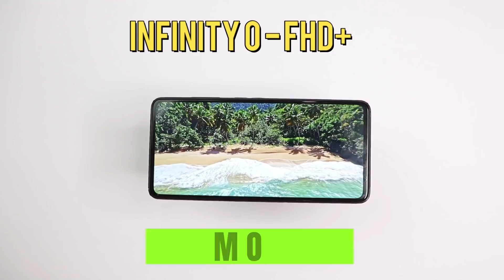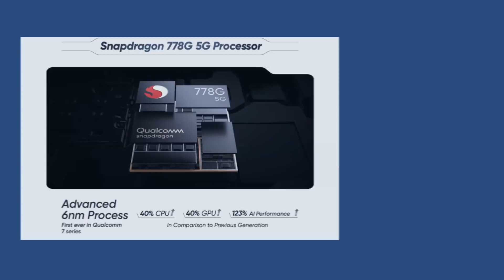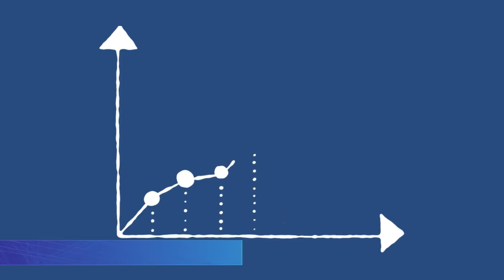Samsung Galaxy M52 5G Launch Confirmed | Samsung M52 5G full details in Tamil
Samsung M52 5G

Good Morning Nanbargale , Samsung India Planned to launch the most awaited m52 in India this month , in this video we have shared the Samsungm525g specifications in Tamil and shared the samsungm52fulldetails watch the video to know more about the Samsung m52 5g Tamil

in this video we have discussed the samsung m52 5g unboxing in tamil and watch THE VIDEO to know more about  the samsung m52 tamil and samsung m52 5g tamil is expected to launch in the month of march once after the official launch we will try to do the samsung m52 unboxing tamil and if possible and you are interested will try to cover the samsung m52 pro unboxing in tamil ,
samsung m52 5g unboxing and then the specs of samsung m52 pro 5g also discussed the samsung m52 price in tamil and the samsung m52 review tamil also the samsung m52 pro unboxing tamil
,most awaited smartphone is the samsung m52 review and then the samsung m52 specs also the samsung m52 launch date in india is mentioned in the video after the launch will try to do the samsung m52  tamil review

topics discussed in this video
✔ samsung m52 Design Tamil
✔ samsung m52 display Tamil
✔ samsung m52 battery tamil
✔ samsung m52 camera tamil
✔ samsung m52 processor tamil
✔ samsung m52 specs and price
✔samsung m52 specifications
✔ samsung m52 details
✔ samsung m52 full details
✔ samsung m52 camera features
✔ samsung m52 camera sensor
✔ samsung m52 launch date in india